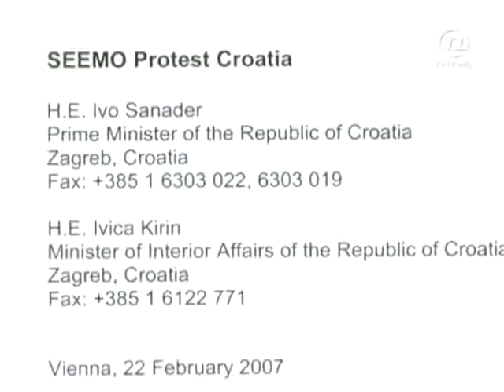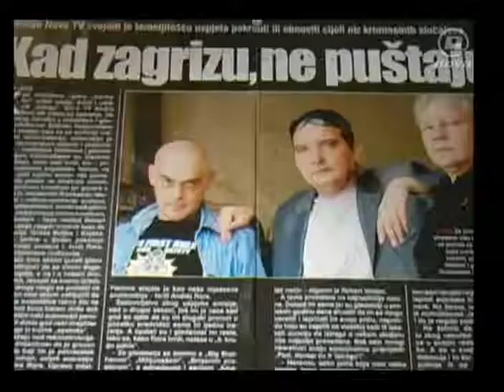tragom istrage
glava, grlo, nož